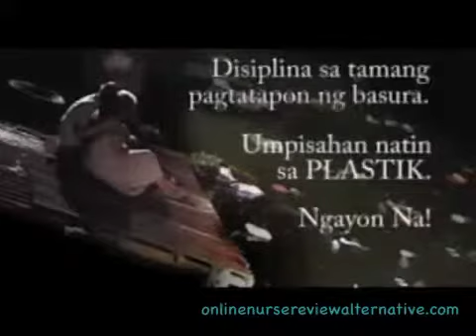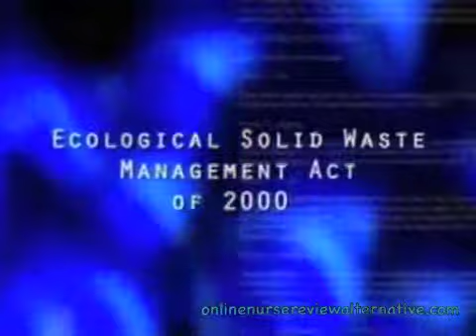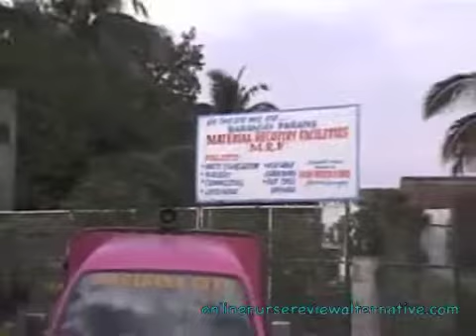Garbage DOH VID)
for the complete video and more video tutorials please visit our or text 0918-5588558